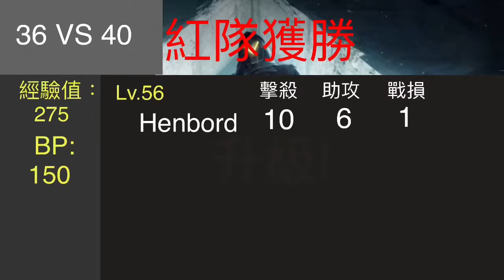絕地求生M - 如果PUBG結合CSO是如何呢？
感謝你們觀看此影片

問題：
(1)你叫什麼名子？
答：叫我「布拉」就可以了

(2)你的影片風格是什麼？
答：目前還沒有確定的風格，往後我會繼續尋找自己最適合風格

(3)主要是用什麼裝置剪輯及什麼軟體？
答：我主要是用手機剪輯，我主要用的軟體是巧影

(4)為什麼上影片的時間很久呢？
答：我主要因為私下事情要忙，說實話我也沒什麼創作靈感😞